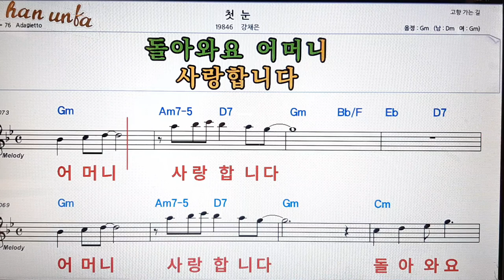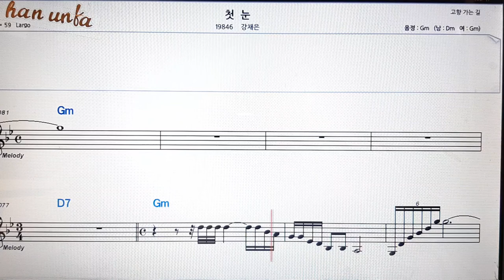첯눈/강채은👍노래 반주, 코드 악보,가라오케💋Karaoke*Sheet Music*Chord*MR